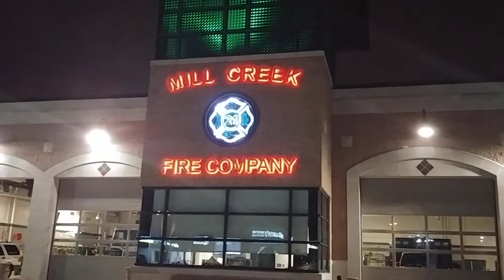Mill Creek Fire Co 2-6 Responding from station 21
2-6 temporarily housed at station 21 while 21-6 was out for maintenance